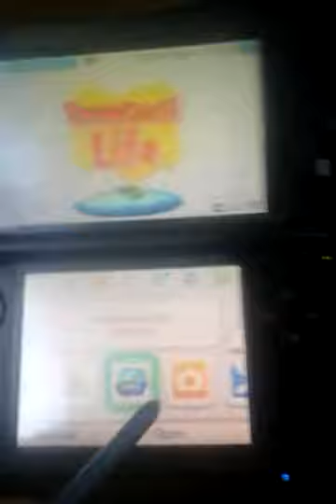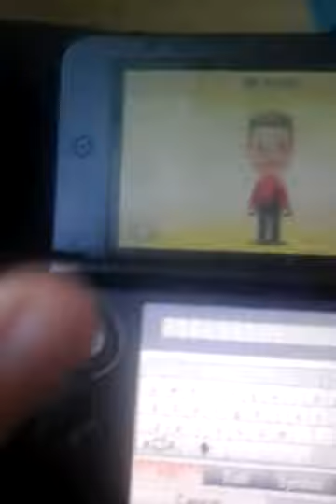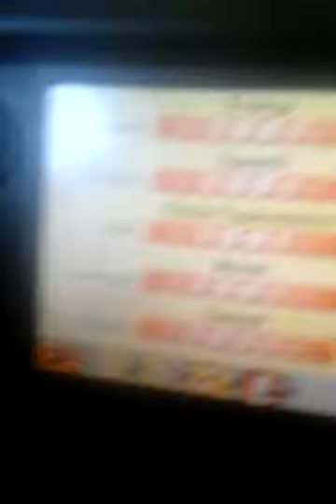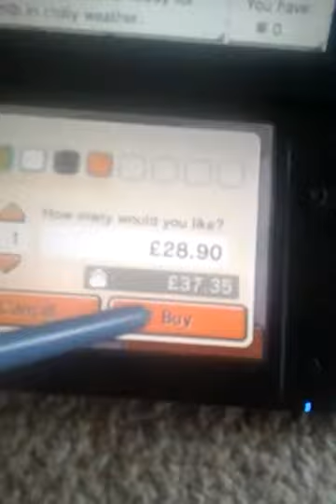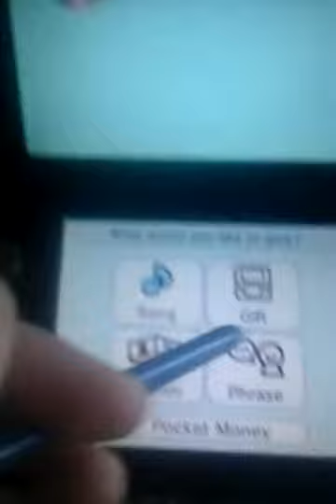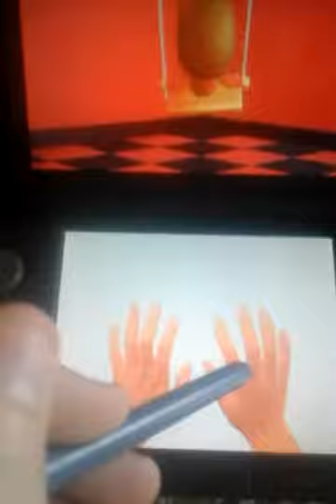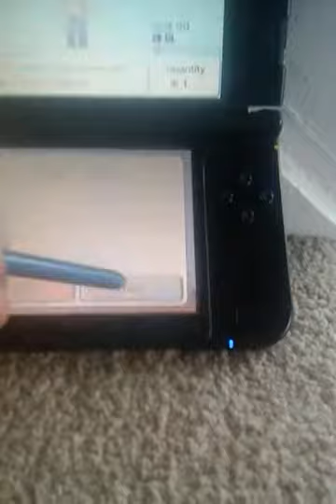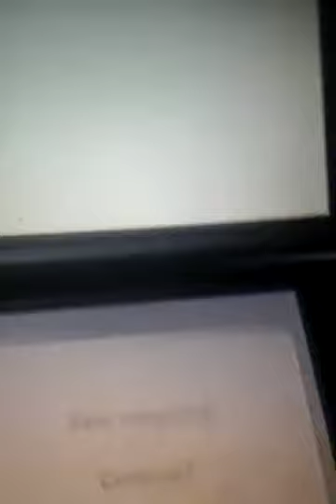Tomodachi Life Morgan and Taylor move in - Part 1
This is a two part episode.